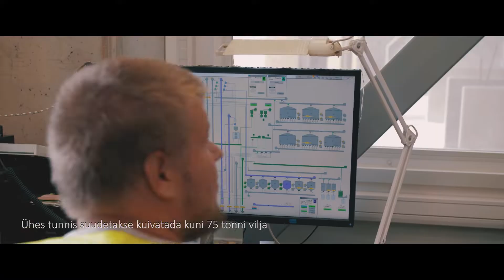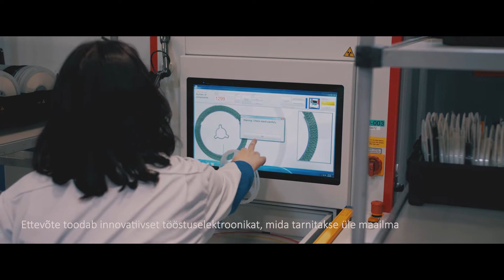Elva valla põnev ja eriilmeline ettevõtluskeskkond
Elva vallas tegutseb 2019. aasta andmetel ligi 1000 ettevõtet. Elva Vallavalitsus on kokku pannud video, mis annab lühikese, kuid põneva sissevaate valla eriilmelisele ettevõtluskeskkonnale. Elva valla erinevad ettevõtted näitavad hästi, et siin on võimalus edukalt tegutseda väga erinevatel aladel.